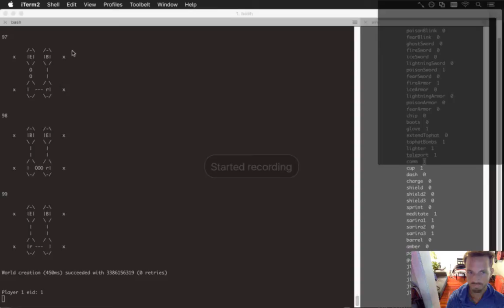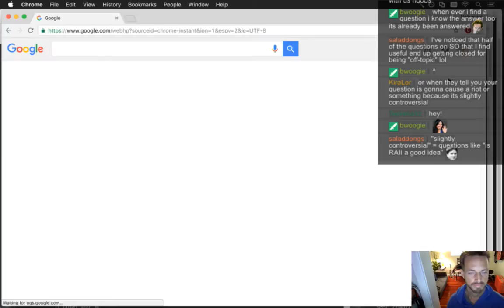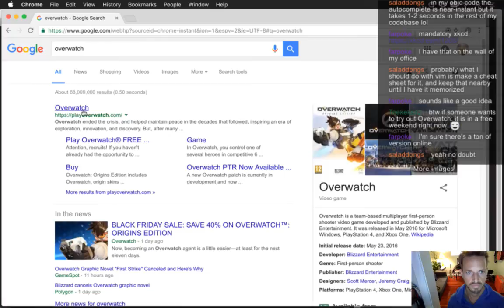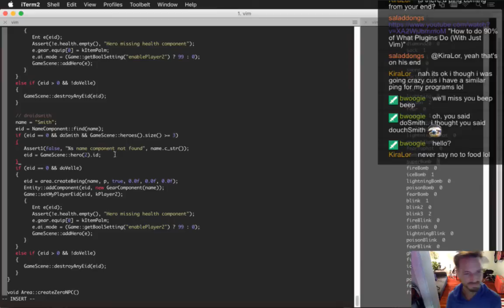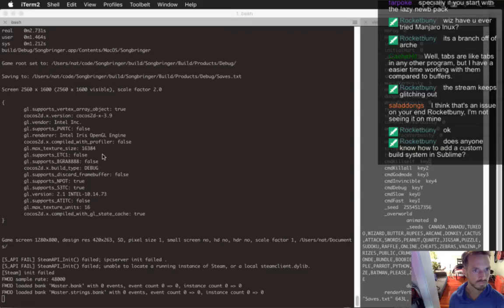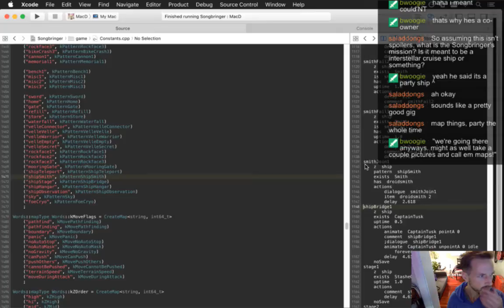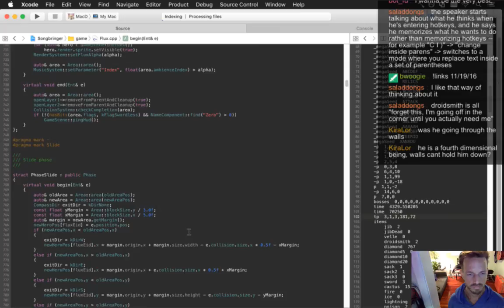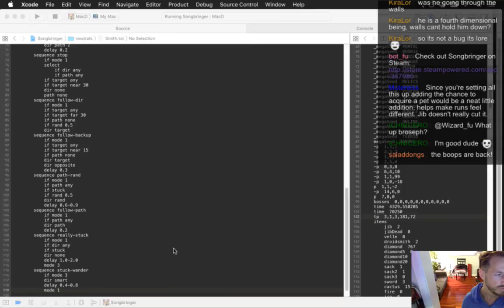Songbringer 489 - Droidsmith AI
Developing the action RPG Songbringer. A Zelda-inspired, pixel-art, indie game made by one guy. Today: getting the Droidsmith to be part of the heroes' party for a moment.